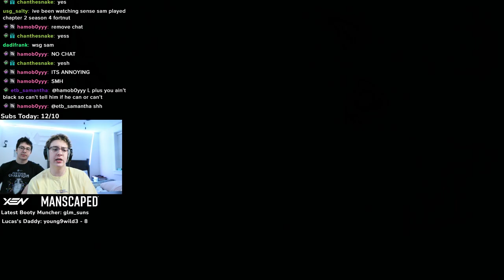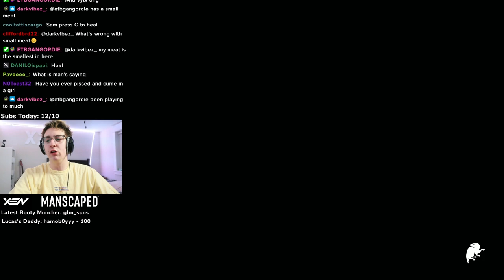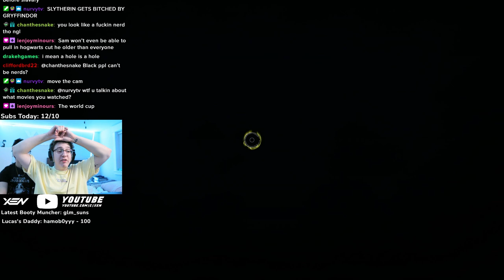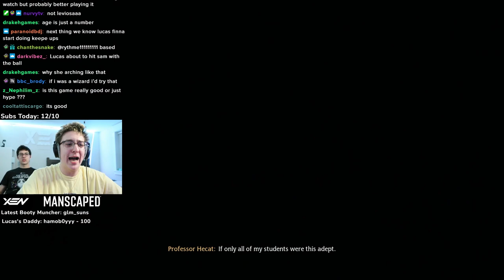SAM AARONS PLAYS HARRY POTTER (Hogwarts Legacy)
WATCH LIVE ON TWITCH:
Twitch.tv/SamAarons